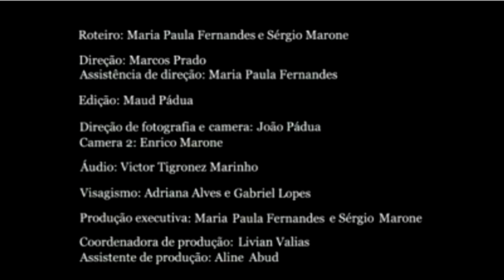Artistas na Luta em defesa dos Indios e contra a Construção da Usina de Belo Monte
Entre e assine! é facil e rapido, Apenas 4 campos a serem preenchidos, Nome, Email, cidade e CPF.